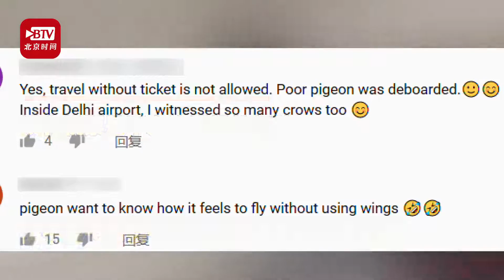鸽子飞进机舱致航班延误 网友：它想体验不用翅膀的飞行感觉